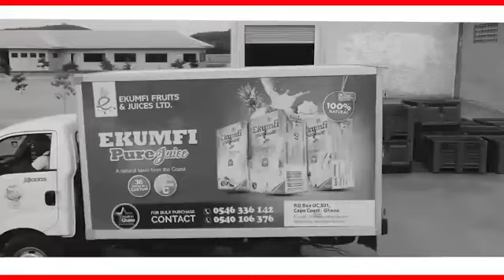Daddy Lumba — 4 More 4 Nana Official NPP Campaign Song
In this video you will see Legendary Ghanaian musician Daddy Lumba performing "4 More for Nana" his last song for the NPP Nana Addo. This the official music video for NPPs official campaign song for 2020.